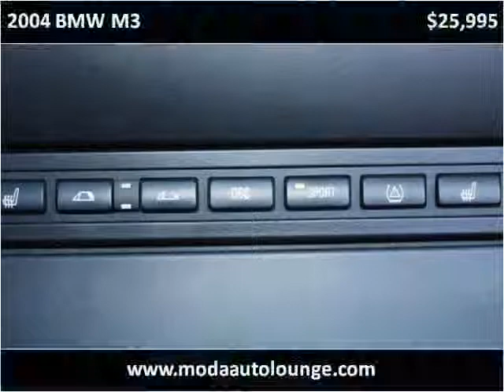2004 BMW M3 Used Cars Dublin CA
This 2004 BMW M3 is available from Moda Auto Lounge.